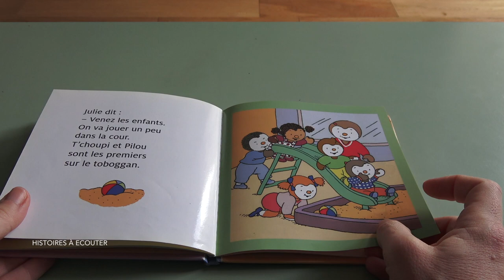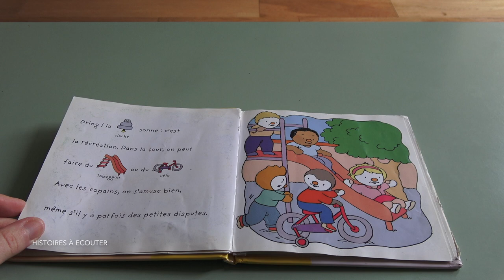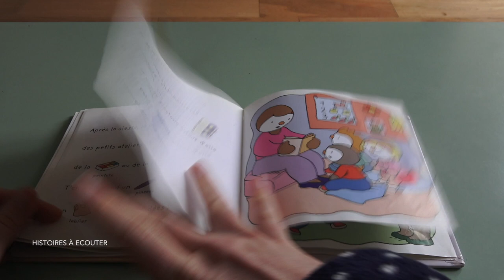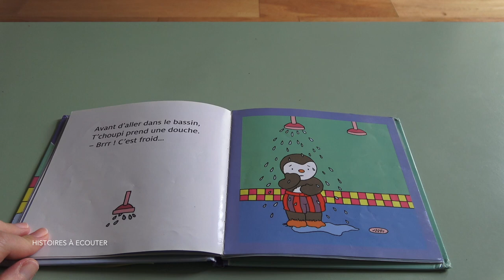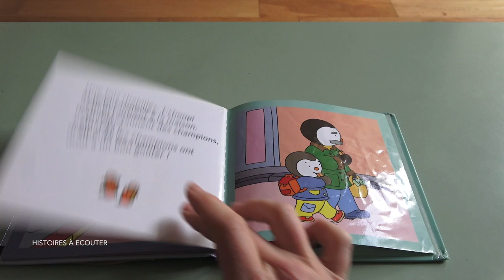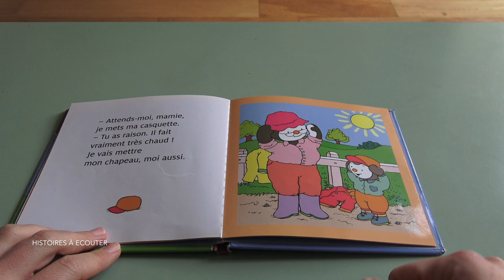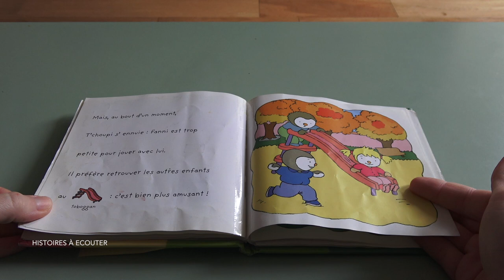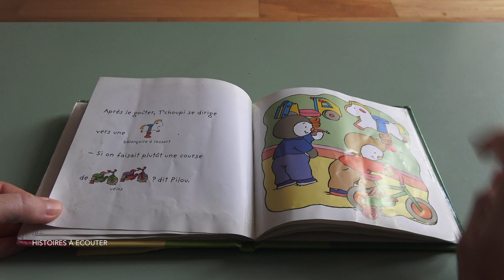Tchoupi rentre à l'école, 10 minutes d'histoires de Tchoupi à écouter pour petits enfants.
Compilation d'histoires de Tchoupi, Tchoupi rentre à l'ecole, Tchoupi à l'ecole, Tchoupi va à la piscine Tchoupi à peur de l'orage, Tchoupi au square,
Tchoupi part en pique nique .